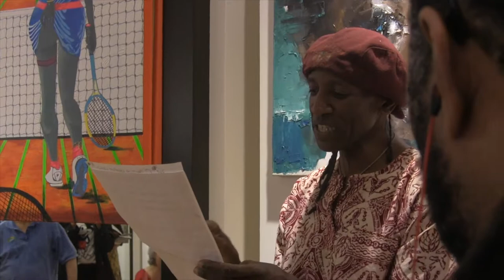Poet: Santiago Vega; Painting: Come Play With Me